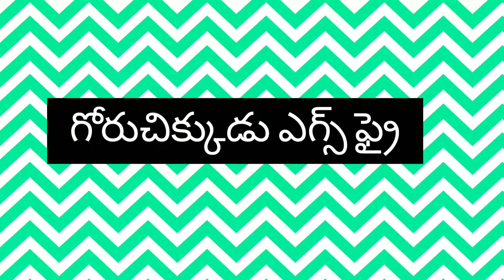గోరు చిక్కుడు ఎగ్స్ ఫ్రై.goru chikkudu fry . 🏡